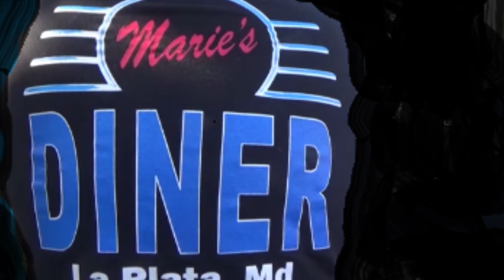1970 Chevelle SS LSX 454 Pro Tour Spotted Cruizin at Maries Dreamgoatinc Classic Muscle and Pro Stre